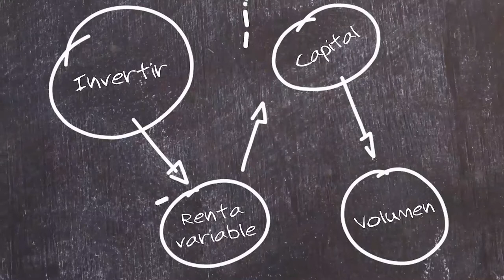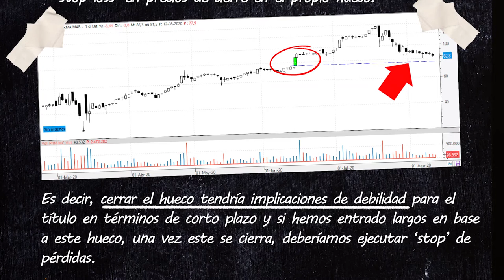✏️ Aprende con Bolsamanía - 10. Rellenar y cerrar un hueco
Nueva entraga de Aprende con Bolsamanía en el que José María Rodríguez nos explica cómo se rellena y cierra un hueco.

Para ello nos servimos de dos gráficos (Ferrari y Pharmamar) para comprobar de primera mano cómo se provocan esos huecos y cómo se cierran (o no) a lo largo de las sesiones.